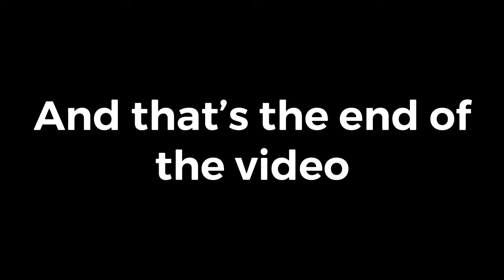Soldier Outift in Neighborhood of Robloxia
It’s a soldier outfit simple ._.